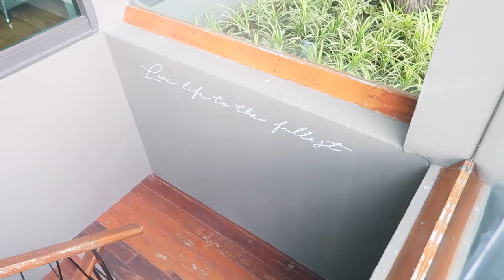【日韓夫婦】タイ新婚旅行第6弾！パタヤへ行く日１日密着♥ ~Thailand Honeymoon Vlog 6~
【日韓夫婦】タイ新婚旅行第6弾！パタヤへ行く日１日密着♥
遂に新婚旅行の動画も半分ほど過ぎ、今回はバンコクからパタヤへ移動する日のブイログになります♥
ゆるーく１日をどう過ごしたか、（美味しいお店紹介など）綴ったので楽しんで頂けたら嬉しいです♪

ホテル情報
Cape Dara Resort Pattaya

タイ料理店
Mum Aroi(Sai 3)

【日韓夫婦】タイ新婚旅行第4弾！バンコクで起こったハプニング？~Thailand Honeymoon Vlog 4~